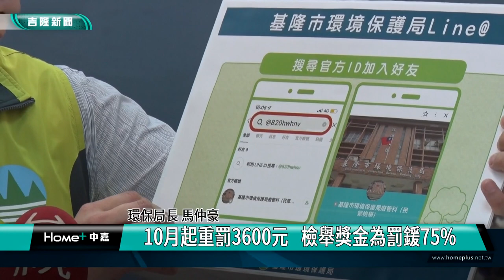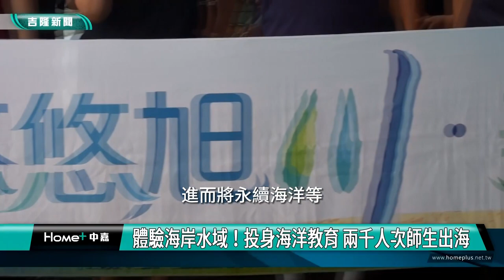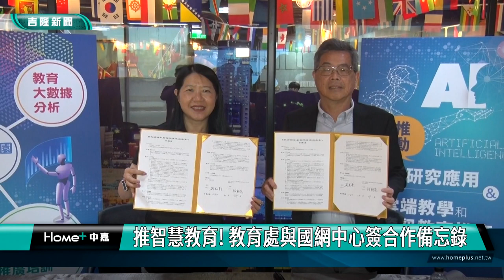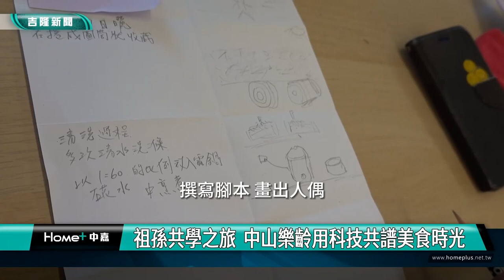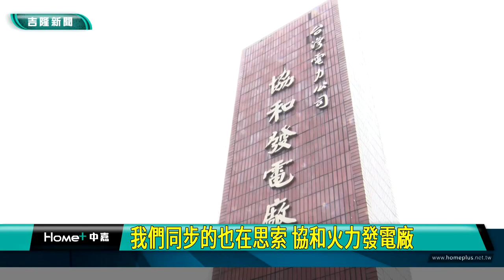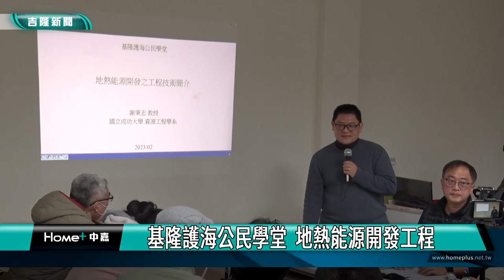中嘉基隆新聞-20230705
00:22 力拚「乾淨家園」！提高亂丟垃圾檢舉獎金|10月起重罰3600元   檢舉獎金為罰鍰75%
04:32 體驗海岸水域！投身海洋教育 兩千人次師生出海
06:47 邁向智慧教育!教育處與國網中心簽合作備忘
09:34 祖孫共學之旅 用科技共譜美食時光
14:30 基隆到雙北工作11萬人 林沛祥:改善國道客運|林沛祥:基隆需更多中央資源建設 增加就業機會
19:21 基隆護海公民學堂 地熱能源開發工程
23:45 松山路芒果樹結實累累 北市府出動打果大隊

臉書追起來
Home 中嘉- 吉隆有線電視

趣聞不漏接
吉隆官網(中嘉新聞)

喜歡看電視?